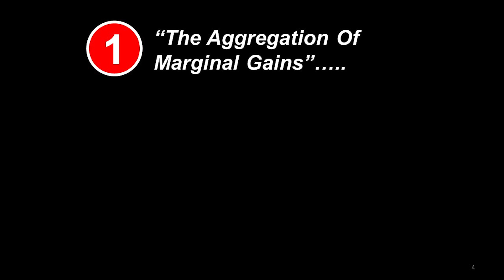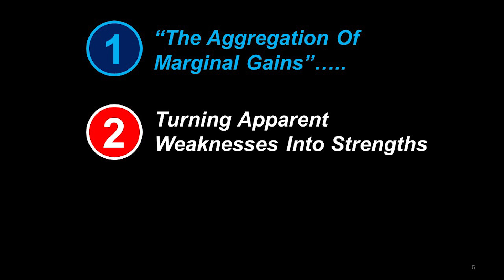Can technology trump 10,000 hours of training? | Bryce Dyer | TEDxBournemouthUniversity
Whether it is throwing a ball or running on a prosthetic limb, this talk will highlight the role and importance that technology plays in sport. Bryce will explain some of the many controversies that have occurred in sport such as the use of prosthetic limbs and then argue how letting it run rampant may not be the brightest solution. This talk will argue how maximising the performance of technology can now be the real difference between success and failure for any athlete.

Dr Dyer has lectured within product design education for over 15 years. His current research interest is with the perception, design and development of technology used in sport. As a designer, he has undertaken consultancy roles in design projects ranging from award winning safety signage for the RNLI to designing prostheses used at the 2012 London Paralympic Games.

Bryce has won several prizes for his work. Some of these include the prestigious Isambard Kingdom Brunel Award Lecture at the 2013 British Science Festival plus Times Higher Education Award Nominations for ‘Outstanding Contribution to Innovation and Technology’ in 2012 and ‘Outstanding Engineering Research Team of the Year’ in 2010. He has also won a Vice-Chancellors Award for excellence in 2011. In 2014 he was appointed as a Fellow of the Higher Education Academy.